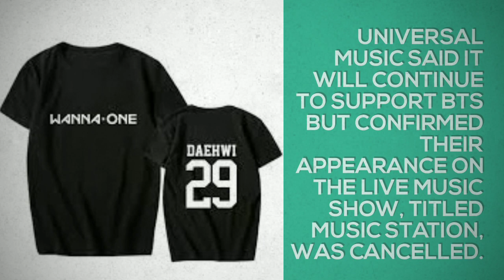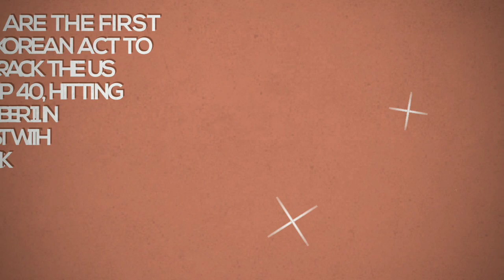BTS: K-pop band's performance on Japanese TV show cancelled over atomic bomb t-shirt